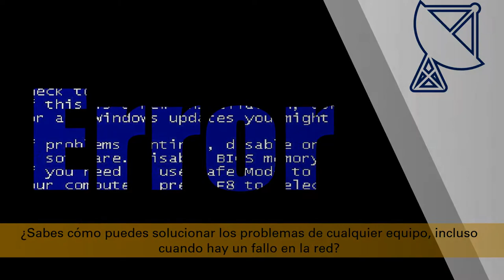Soluciones IoT para intdustria y CPD Lantronix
Estimado Partner,

En el webinar de “IoT te habla” que dará lugar el próximo viernes 12 de abril a las 10:00h llamado “Soluciones IoT para industria y CPD”, descubrirás a Lantronix, un proveedor global de redes especializadas y soluciones de conectividad para IoT.
¿Sabías que un fallo en la infraestructura de la red conlleva una pérdida de beneficios y de reputación irreversible? Si quieres conocer de primera mano esta solución junto a las muchas otras que ofrece Lantronix, no puedes faltar.
¡Te esperamos!